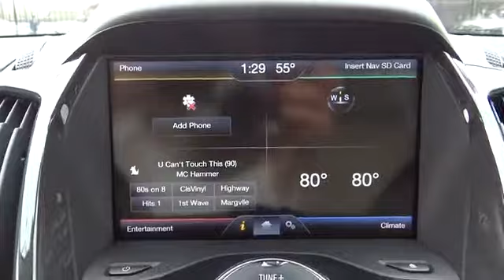2014 Ford Escape Denver, Boulder, Lakewood, Aurora, Cheyenne, Wyoming, CO EUA84433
2014 Ford Escape Titanium - Stock#: EUA84433 - VIN#: 1FMCU9J90EUA84433

O'Meara Ford
400 W. 104th Ave.